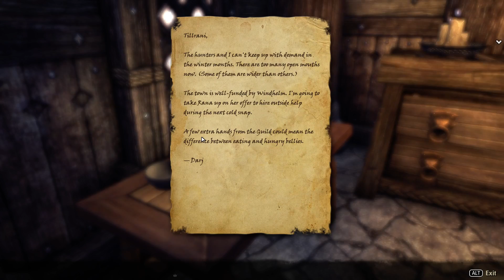Let's Play Elder Scrolls Online Part 5 (Shhh Quiter)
We try and talk to captian Rana.